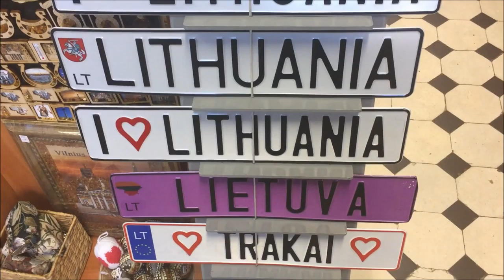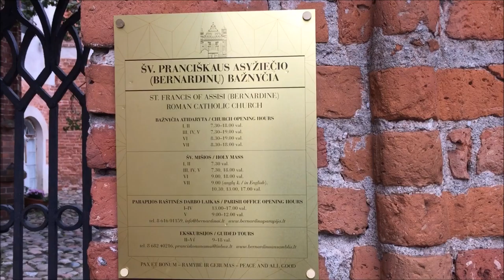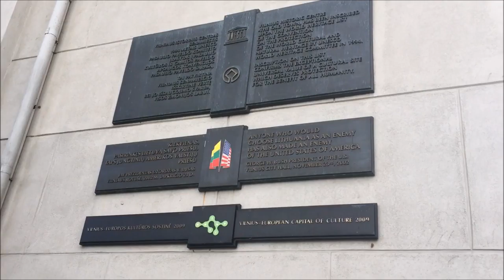Visit Vilnius Lithuania Top Things To Do On Budget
Check out my top tips on things to do on a budget when you visit Vilnius, Lithuania. Full itinerary including food suggestions.

Vilnius is the capital and largest city of Lithuania. It lies in the valley of the confluence of Neris and Vilnia rivers and has 527,930 inhabitants (2013 statistics).

Upper Castle (Gediminas Castle), Arsenalo St 5 (Climb up to it from the Cathedral Square or take the funicular on the other side of the hill, facing the river). Erected on a top of a large hill-fort in the 9th–14th centuries by Dukes of Lithuania. Approximately in the very end of 13th century the Seat due to strategic reasons was transferred from Trakai to Vilnius and the castle was substantially reconstructed. The first castles were wooden, and only in the beginning of 15th century everything was rebuilt in brick and stone. The preserved ruins of Gothic Ducal Palace and surrounding fortifications remain to date. The top of the largest and the only survived tower of the defensive wall offer the best view of Vilnius.

Tower of Gediminas Castle (Gedimino pilies bokštas). The red-brick tower, a part of the Upper Castle fortifications. Houses an exposition of archaeological findings and other exhibits. National flag was first raised on its top in 1919 when the country regained independence from Russia. Since then the tower is an important state and historic symbol of Vilnius and of Lithuania itself.

Vilnius Cathedral ((Vilniaus arkikatedra bazilika)), Katedra Sq 2. An original wooden cathedral was built here in 1251 on a site of the pagan temple. Later, in 1387, a Gothic style cathedral was built. Now it is a Classical style cathedral built in 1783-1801 to the project of architect Laurynas Gucevičius. There were 27 crypts of different depth and size under the Cathedral floor. Often overflowed during the spring floods, many times devastated by soldiers looking for treasures during the wars and upheavals, 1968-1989 the crypts were put in order, permanent exposition was arranged. Visiting crypts is permitted only accompanied by a guide.

Cathedral Square & the Bell Tower, Katedra Sq 1. The tower base is round, while the Baroque belfry features octagonal plan. Approximately between the Bell Tower and Cathedral, in the square, look for a particular tile with a word "Stebuklas" (Lithuanian for "miracle") written on it. Stand on it, make a wish and turn around three times.

Town Hall (Vilniaus rotušė), Didžioji St 31 (Central part of Old Town). Central building of the Old Town. The first Gothic style Town Hall was built in 1432 in the very same place as it is today. It was reconstructed several times until the city clock tower collapsed and damaged the significant part of the main building. The new Classical style building to the design of architect Laurynas Gucevičius was completed in 1799 and so remains till date. Since 2001 it operates as a public institution, organizes representative and protocol events, various ceremonies, celebrations of public holidays, overall about 300 cultural and educational events are held every year.

Užupis District. Part of Old Town, a largely unrestored area primarily occupied by artists, dreamers, squatters, and drunks. In 1998, the residents unofficially declared the area to be an independent republic, with its own president, anthem, flag, and constitution. Great to visit on April Fools day, when mock border guards stamp passports and the entire area erupts into a party.

St. Anne's Church (Šv. Onos bažnyčia), Maironio St 8, LT-01124 Vilnius (Old Town near Užupis). One of the most beautiful churches in Vilnius and in Lithuania. Very small in size, but a very beautiful example of gothic architecture. There is a legend that when during his conquests Napoleon came to Vilnius and saw this church he said he would like to take it on his palm and bring to France.

Church of St. Francis and St. Bernard (Šv. Pranciškaus Asyžiečio bažnyčia), Maironio St 10 (Old Town near Užupis, just behind the St. Anne's Church). Construction completed in 1564. Together with St. Ann's Church compiles a one of the most important ensembles of Gothic architecture in the country.

Bernardine Garden (Bernardinų sodas), Maironis St (Old Town between Gediminas' Castle and the Church of Saint Francis and Saint Bernard), Former Sereikiškės Park, it has been substantially reconstructed in 2013.